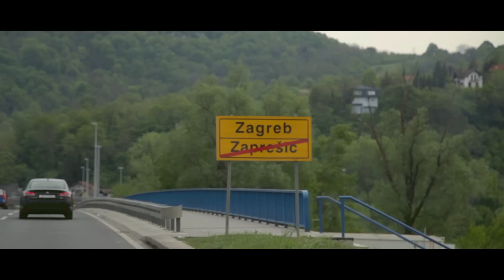Zaprešić Boys - Neopisivo [Official Video]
Pogledajte spot za novu navijačku himnu "Neopisivo"!